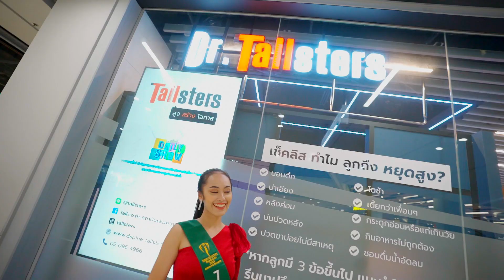MISSEARTHTHAILAND2023 & DR TALLSTERS0 15